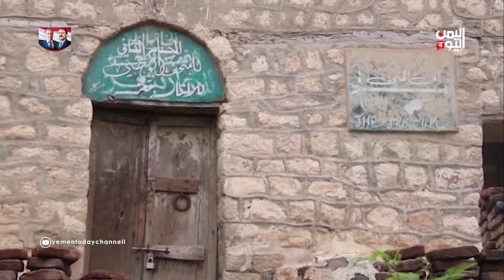تعز - مساع حوثية لتدمير الماضي من خلال استهداف الآثار والمتاحف